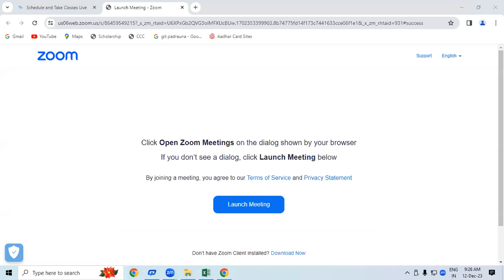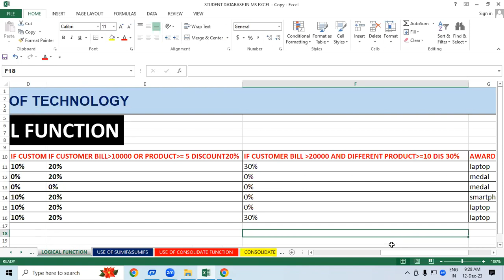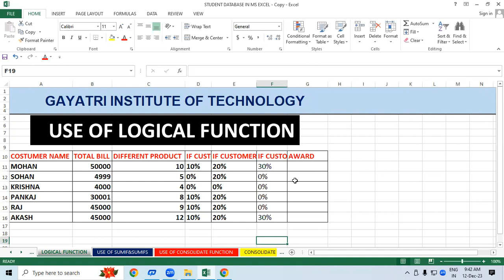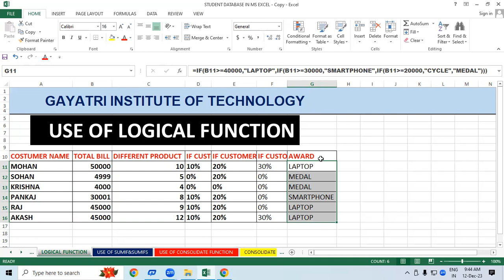Logical Function in Ms Excel | GIT Education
Logical Function in Ms Excel